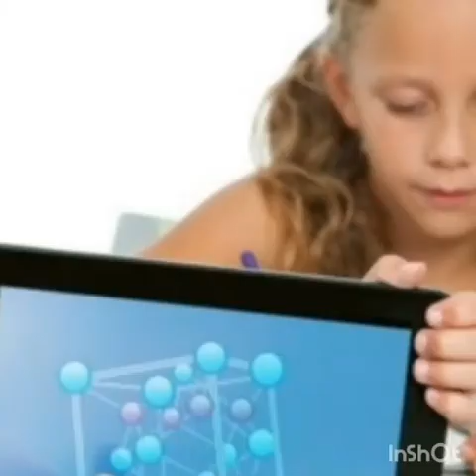E ora să știm cu Cristina Lungu și Diana Guțu.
Impactul tehnologiilor informaționale asupra copiilor.